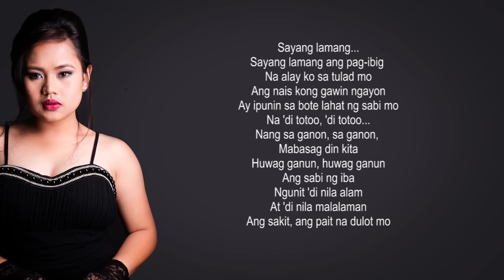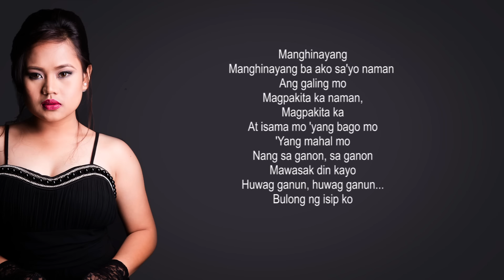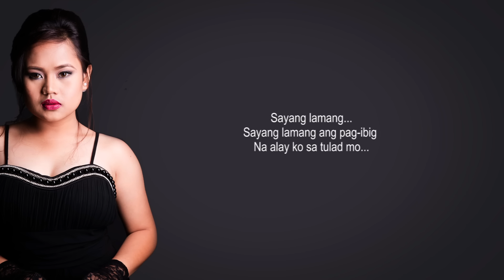HUWAG by Apple Delleva (OST "Echorsis"/ Official Lyric Video)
"Huwag" by Apple Delleva is one of the official soundtracks of the film "Echorsis: Sabunutan Between Good and Evil" starring John Lapus, Kean Cipriano, and Alex Medina under Insight 360 Films.

"Huwag" was composed by Jojo Panaligan and arranged by Jonathan Ong.  The lyric video was made by Ian Natanauan.